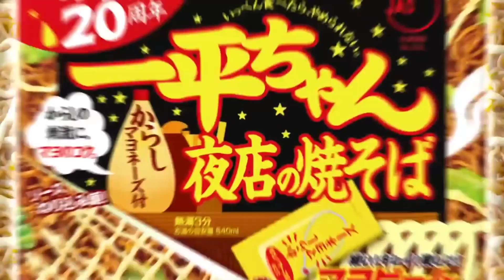【CM】明星 一平ちゃん 夜店の焼きそば 全部出たと？ 広瀬すず